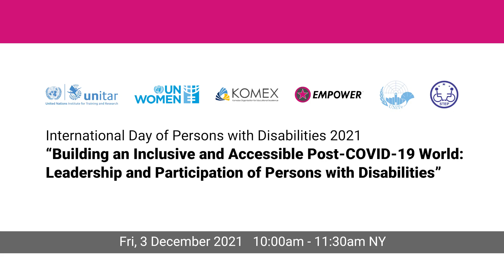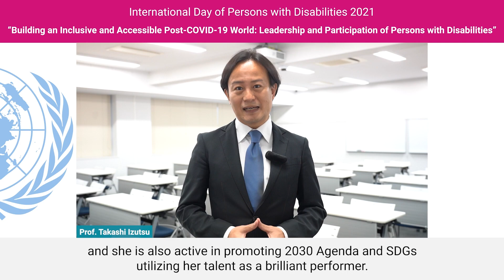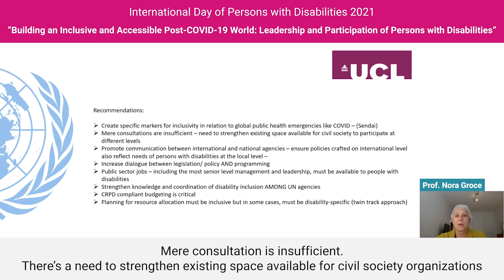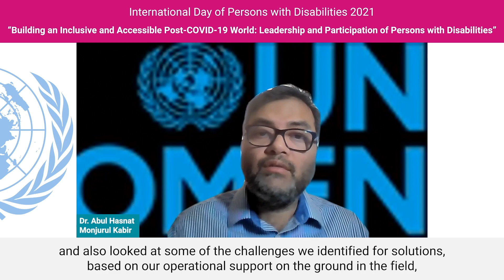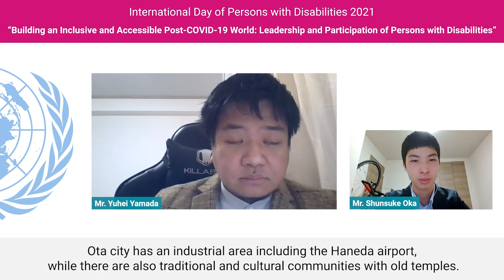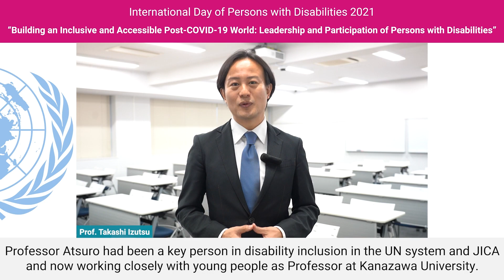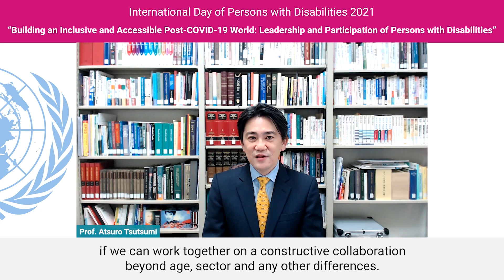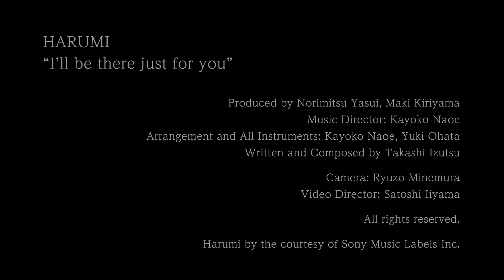UN Int'l Day of Persons with Disabilities 2021 Building an Inclusive & Accessible PostCOVID19 World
International Day of Persons with Disabilities 2021
“Building an Inclusive and Accessible Post-COVID-19 World:
Leadership and Participation of Persons with Disabilities”

Agenda

Moderator: Prof. Takashi Izutsu, The University of Tokyo KOMEX

00:00:00 Brief Introduction
Prof. Takashi Izutsu, The University of Tokyo KOMEX

00:05:23 Opening Remarks
H.E. Ambassador Luis Gallegos, former Foreign Minister, Republic of Ecuador
Chair, Board of Trustees, UNITAR

00:08:37 Special performance: “WEAK” and “I’ll be there just for you (UN COSP14 “Broadway Mater Class” Theme Song)”
Ms. HARUMI

00:20:05 Outcomes of the UN Expert Group Meeting “Participation and leadership of persons with disabilities in building a disability-inclusive, accessible, and sustainable post-COVID-19 world”
Prof. Nora Groce, University College London

00:28:50 UNDIS and leadership of persons with disabilities and intersection of diversity
Mr. Gopal Mitra, Senior Officer, Executive Office of the Secretary-General, UN

00:34:00 Intersection of leadership of women and persons with disabilities
Dr. Abul Hasnat Monjurul Kabir, Global Adviser for UN Coordination of Gender Equality and Disability Inclusion and Intersectionality, UN Women

00:42:36 Leadership of women and girls with disabilities
Ms. Abia Akram, Global Forum on the Leadership of Women and Girls with Disabilities/STEP

00:47:24 Leadership of persons with mental health conditions or psychosocial disabilities
Mr. Yuhei Yamada, Executive Director, Porque
Translation: Mr. Shunsuke Oka, The University of Tokyo

00:58:21 Leadership of young people and intersection of diversity
Prof. Atsuro Tsutsumi, Kanazawa University;
Mr. Satoshi Iiyama, EMPOWER Project;
Ms. Rika Sugata, UNiTe

01:13:15 Closing Remarks
Ms. Akiko Ito, DESA/DISD, UN